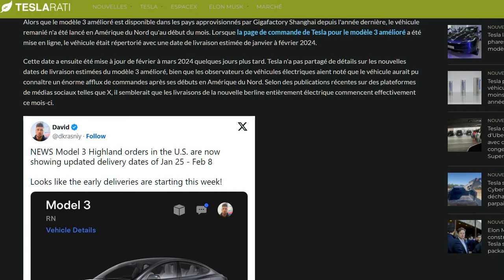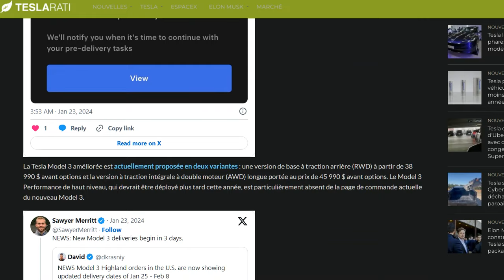Les première livraisons de Model 3 highland aux USA commencent dès cette semaine !